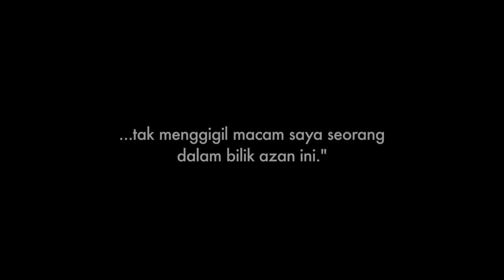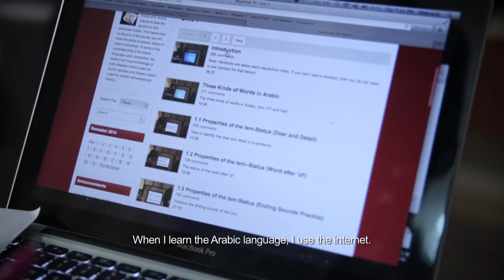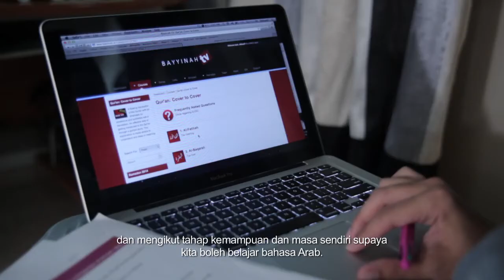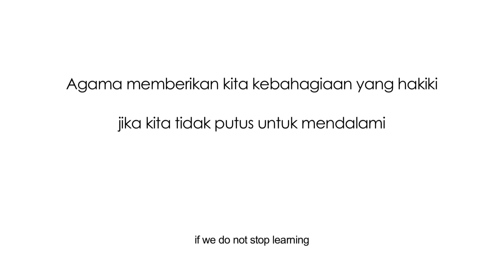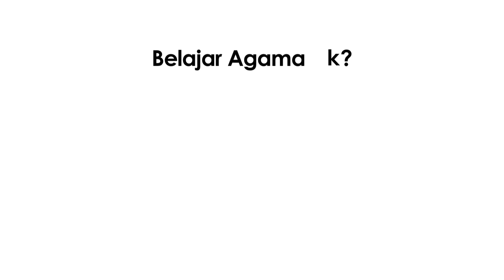Belajar Agama Ok by Didi Cazli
A series of videos that highlights the importance of Islamic Education.